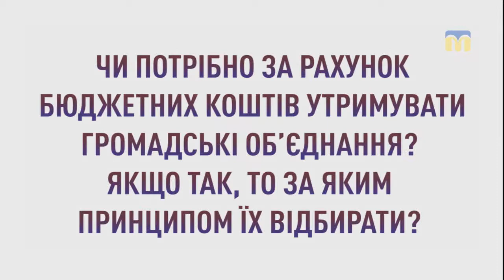Громада каже. м. Южноукраїнськ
Чи потрібно за рахунок бюджетних коштів утримувати громадські об’єднання?